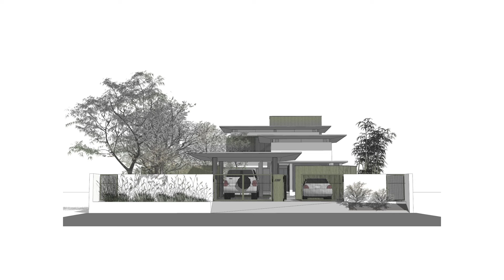Beautiful House Design with Private Area Behind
The Floating Parasol House / LIJO.RENY.architects

Architects: LIJO RENY architects: LIJO.RENY.architects
Area: 898 m²
Year: 2015
Photographs:Praveen Mohandas, LRa, Suneesh Suresh